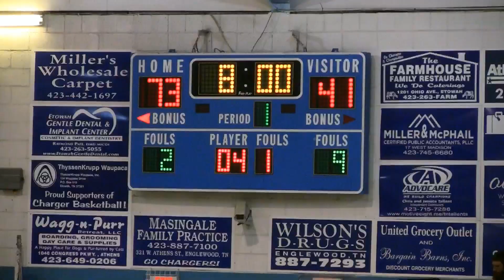Game Highlight Cutups - Central vs McMinn Girls